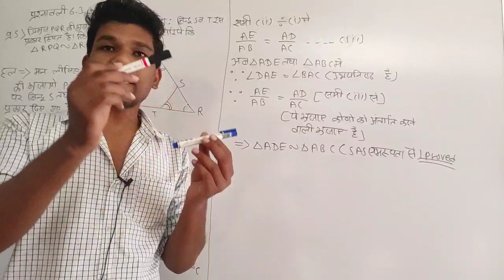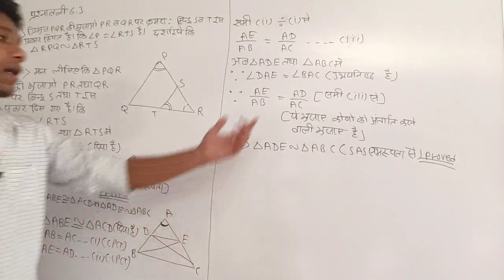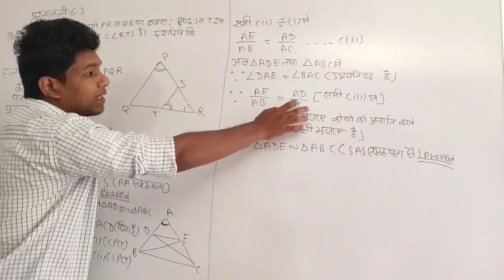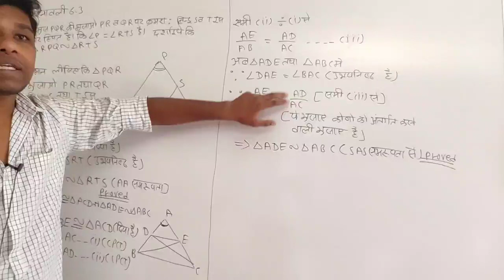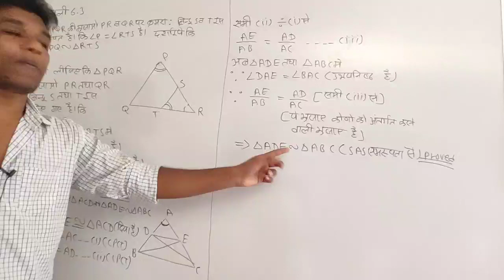कक्षा दसवीं गणित अध्याय 6 प्रश्नावली 6.3 प्रश्न 5,6 class 10 maths chapter 6 exercise 6.3question5,6